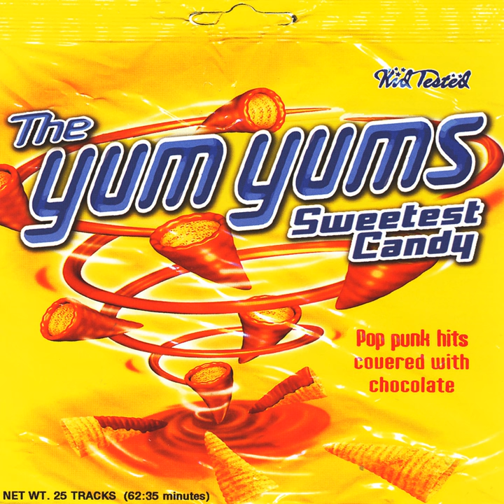Kule Damer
Kule Damer · The Yum Yums · Singsaas/Braathen

Sweetest Candy